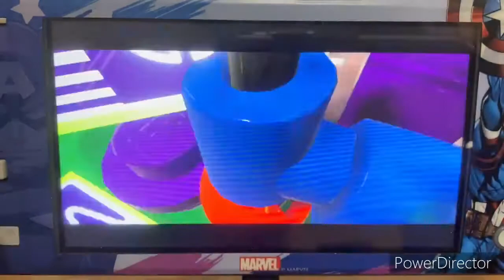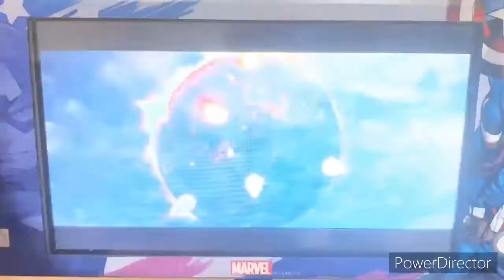Lego DC Supervillains Main Story - Episode 10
Here is Episode 10 of Lego DC Supervillains!! Tune in every Saturday for more new episodes!!